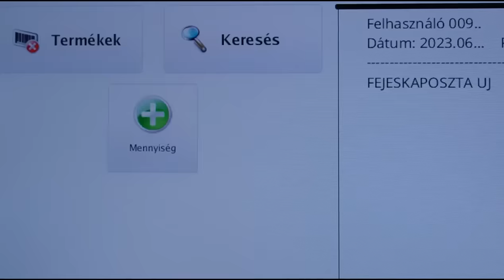Random Cuccokat Tettünk Az Emberek Kosarába!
Egyik kedvenc videóm lett, nagyon vicces élménnyel gazdagodott a gang, és remélem ti is élveztétek.